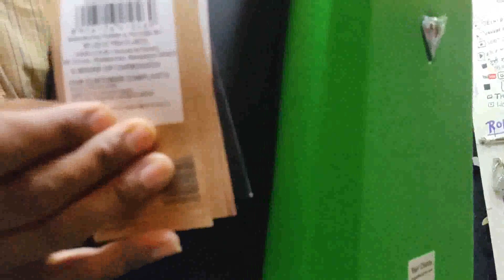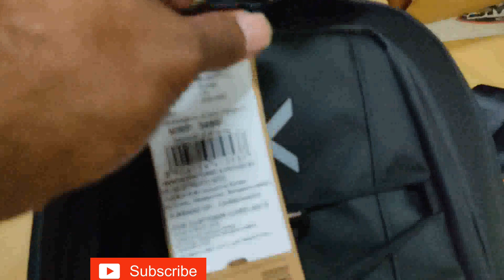Carbonado backpack new collection. model number.X 14/X 16/GT2. Thai bag.vector gods ka backpack.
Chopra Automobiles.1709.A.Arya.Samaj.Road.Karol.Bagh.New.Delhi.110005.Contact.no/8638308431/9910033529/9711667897